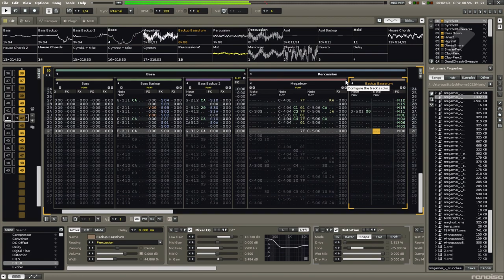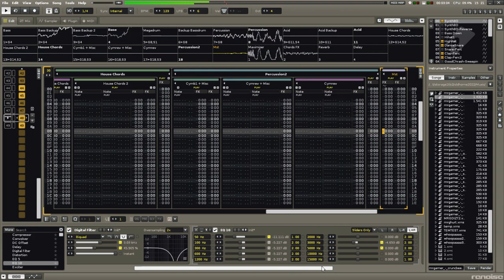Cruncbeet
(available at bandcamp) A rare Techno, Rave, Trance, Noise & House hybrid.

It's *old* but never got completed - until today! Due to it's age and incompatibility with upgraded filters, it is a rare hybrid of compatibility mode (1.5.2?) and the latest version (3.4.2) of Renoise.

The result? The full audio output sounds "strained" even if it's not volume-disted. Will work on that.